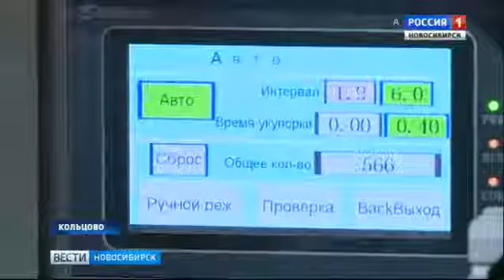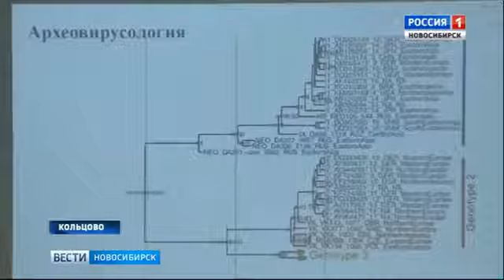Биотехнопарк Кольцово: свидание науки и бизнеса